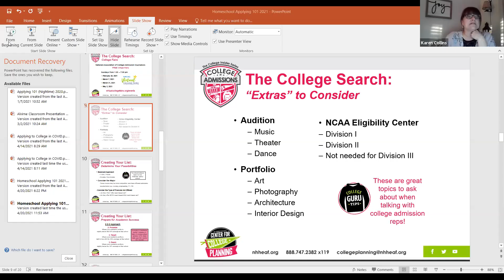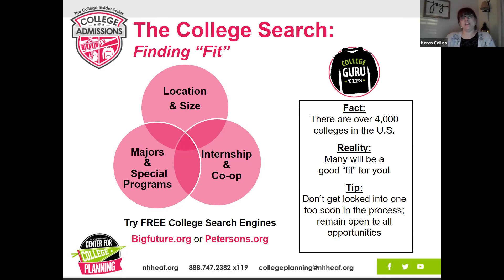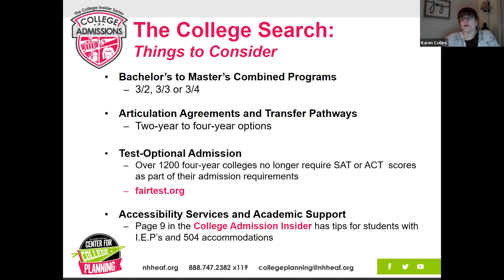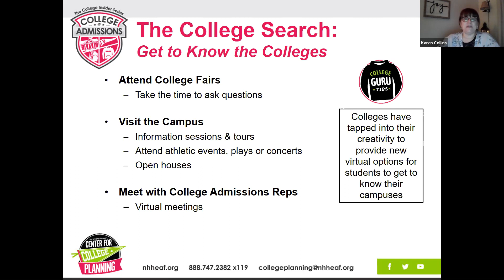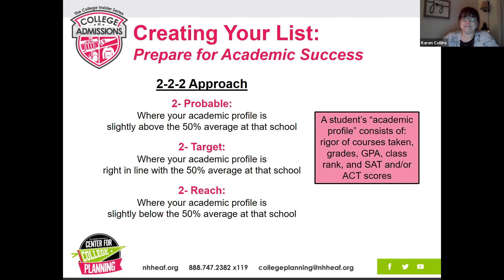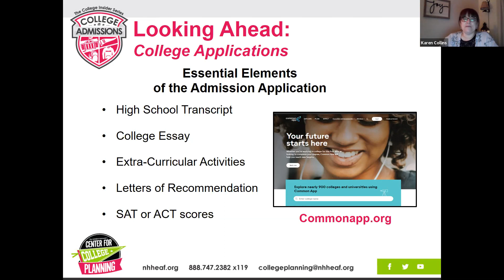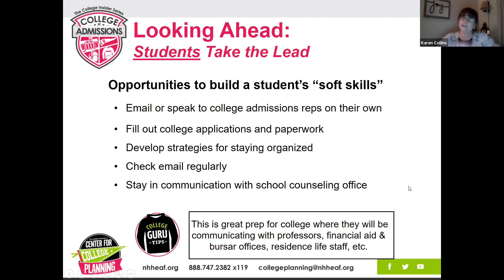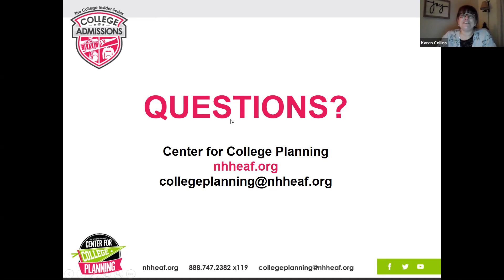Applying to College 101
Granite State Home Educators was very pleased to offer another discussion in our college planning series with NHHEAF specifically for homeschooling families! This discussion is perfect for homeschoolers in grades 9 - 11 and their families.

Selecting colleges and applying for admission can be overwhelming. There are applications to be completed, deadlines to meet, essays to write, and policies to understand. This session is intended to educate the student and family about the college admission process and is appropriate for students in grades 9 to 11 and their families, but all are welcome to attend.

Topics include: narrowing your list, questions to ask on a college tour, college essay pointers, the application timeline, and the basics of financial aid.